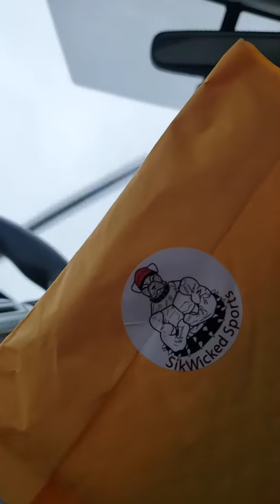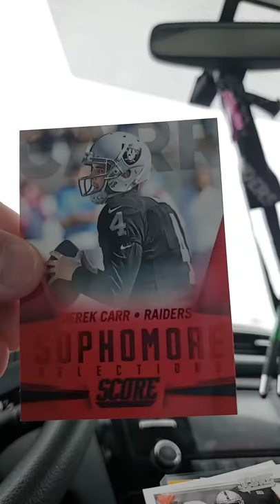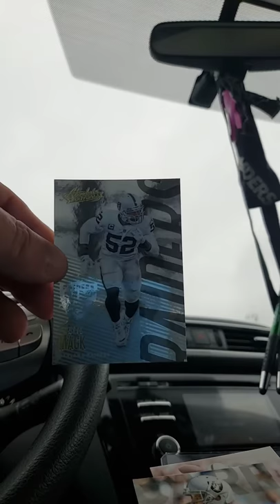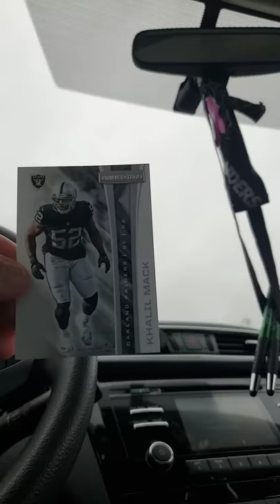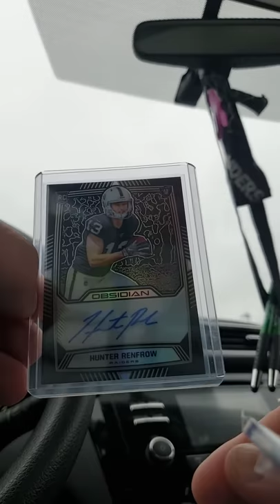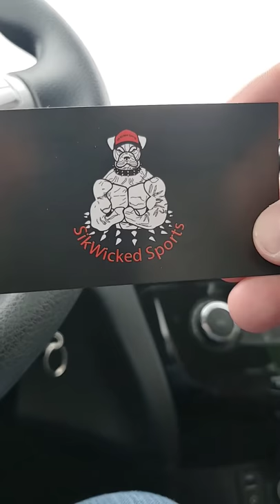SikWicked Sports Care Package!!! CFFL! Raider Additions!!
Stopped by the post office to mail out some packages and to my surprise care package came in from SikWicked Sports! Thank you for the awesome cards and Hunter Renfrows!!! Cant wait to display the autos. Da Raidas!